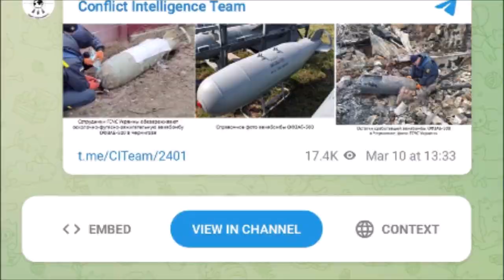Russian OFAB 500 Air Bombs Removed From A Residential Street In Ukraine, Chernihiv